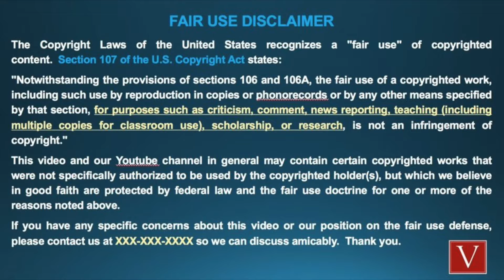SLAPGATE, OSCARS 2022 || My Take on it || RayReaktionz